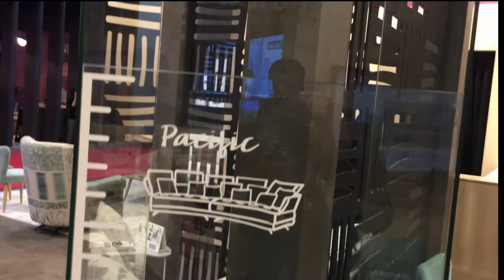Watch How Nature Friendly Sofas Are Made | Milan 2018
Fama's new collection of sofas are 100% sustainable and made from recycled fabrics, from remains of industrial fabrics, used clothes, and plastic bottles. Latest from Milan Design Week 2018